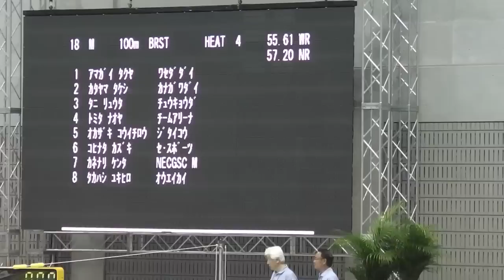'12日短M予100mBR谷・冨田